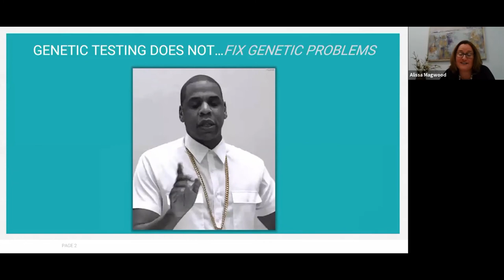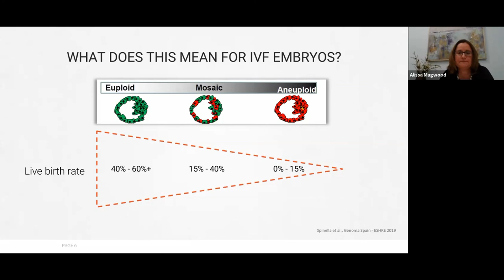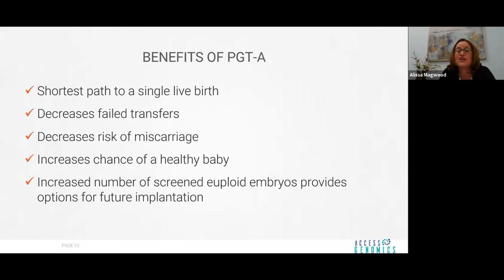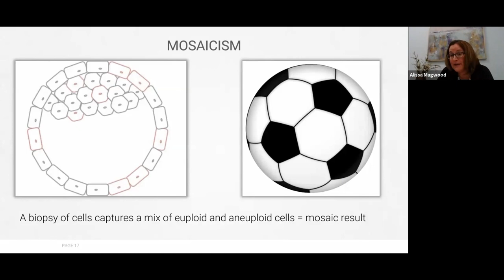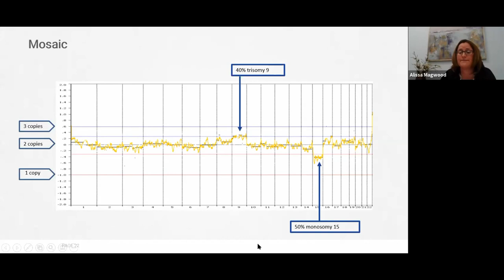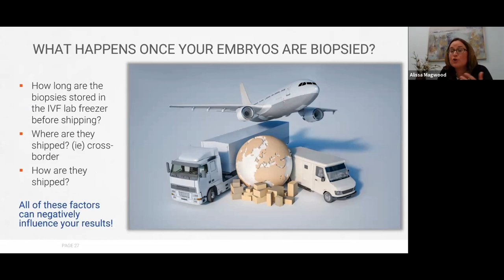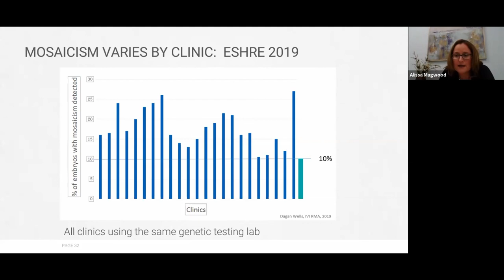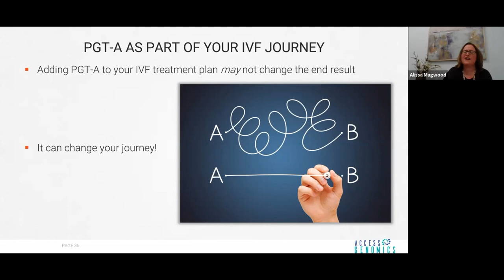CIAW 2020: Understanding Preimplantation Genetic Testing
Join Alissa Magwood, Scientific Director & General Manager, Access Genomics, Inc. as she discusses:
-What aneuploid (abnormal) embryos are and what does this mean in IVF?
-The keys to success in PGT.
-The right questions to ask when it comes to PGT (as PGT is not the same everywhere).
-Who should consider PGT?

Alissa has a strong and diverse background in molecular biology and genetics, in both the public and private domains.  She is the author of several ground-breaking abstracts and recipient of awards for her research in DNA repair and recombination. Alissa has found her passion in the field of genomic-reproductive health and is excited to share this passion with clinics and their patients